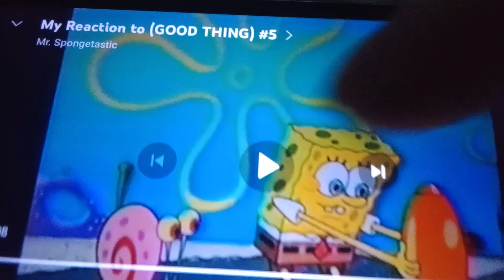My Reaction That I on The Nice List for Christmas 2023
OMG I'M SO HAPPY FOR THIS! I CAN'T WAIT FOR THE HOLIDAY! I'M SO HAPPY THAT I ON THE NICE LIST!